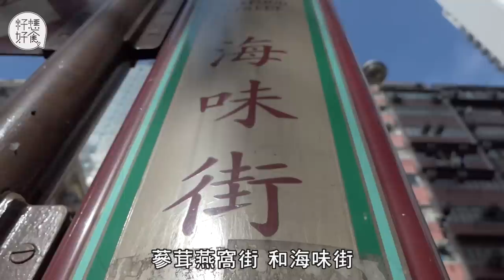【海味街小知識】街道有分陰陽 長期結業大平賣招數你知幾多？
【追源尋味】四環是香港開埠最早發展的地方，四面環海故叫四環，而西營盤就是四環的西部。以前中上環一帶南北行超過300間，中國南北兩地貨物會經香港轉運，海味是轉口貿易主要貨物，令海味店在這一帶隨處可見。